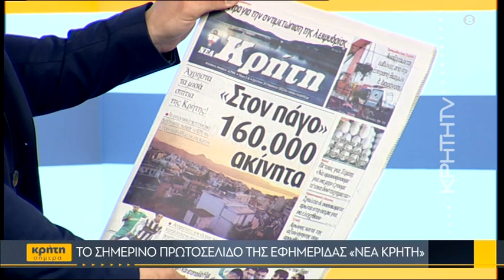«Παγώνουν» 160.000 ακίνητα στην Κρήτη